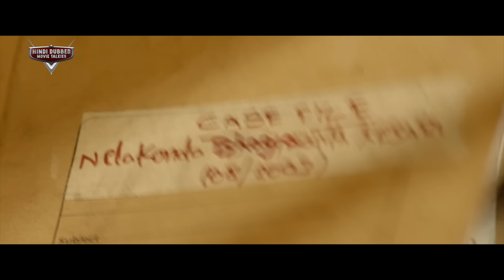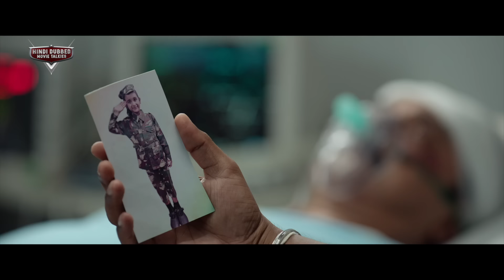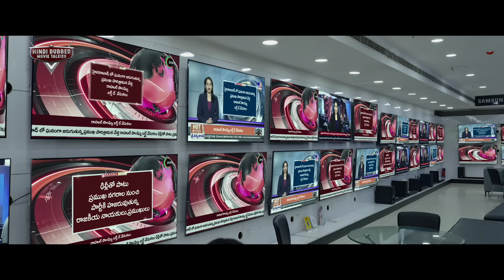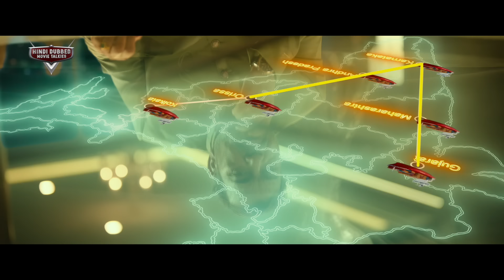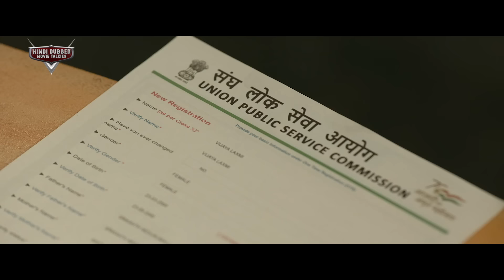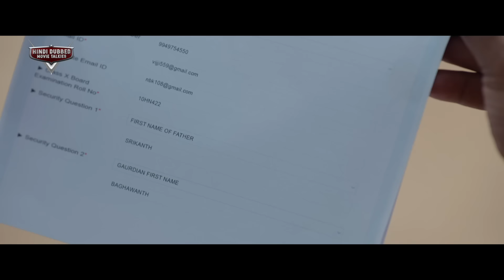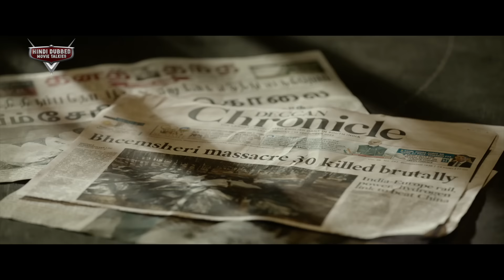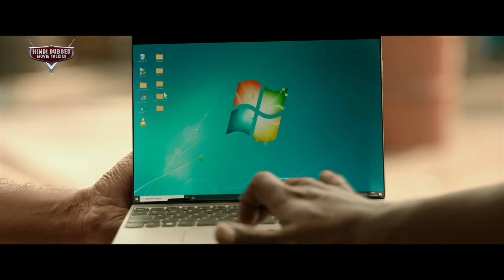Nandamuri BalaKrishna's VEER SIMHA Hindi Dubbed Full Movie | Sreeleela, Kajal A | South Action Movie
Presenting New South Indian Movies Dubbed In Hindi 2024 Full (हिंदी मूवी, साउथ मूवी) "VEER SIMHA"  Starring Nandamuri Balakrishna, Sreeleela, Arjun Rampal, Kajal Aggarwal, R. Sarathkumar, P. Ravi Shankar, Brahmaji, Raghu Babu, Subbaraju & Aadukalam Naren. Exclusively on  @HindiDubbedMovieTalkies

Credits:
Directed by Anil Ravipudi
Written by Anil Ravipudi
Produced by Sahu Garapati, Harish Peddi
Starring Nandamuri Balakrishna, Sreeleela, Arjun Rampal, Kajal Aggarwal, R. Sarathkumar, P. Ravi Shankar, Brahmaji, Raghu Babu, Subbaraju & Aadukalam Naren
Cinematography C. Ramprasad
Edited by Tammiraju

Synopsis
Veer Simha is adamant about getting even with a powerful businessman who cost him money. He is prepared to square off against the formidable foe and resolve their issues amicably.